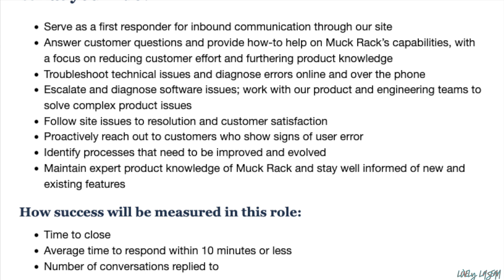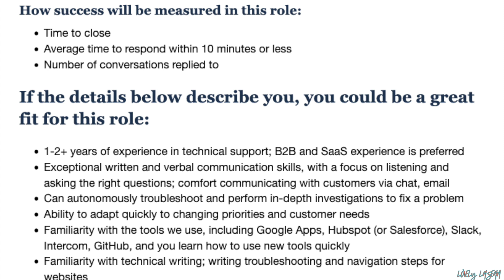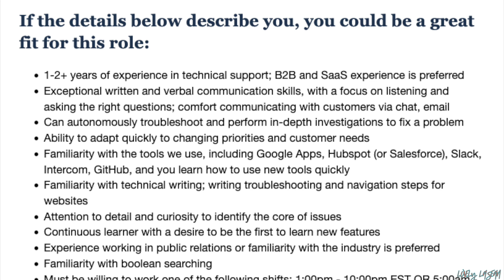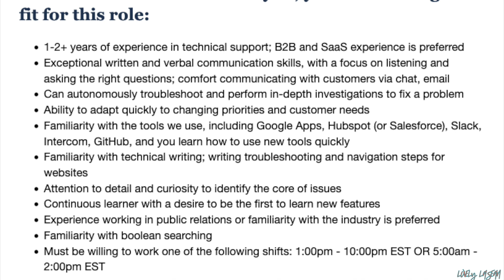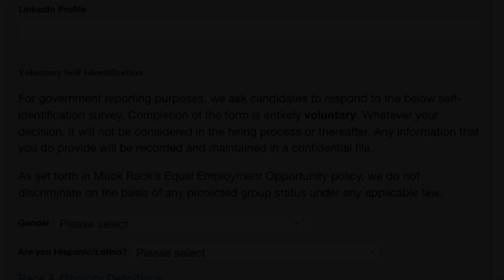🏃🏾‍♀️WON'T LAST! 2 SHIFT OPTIONS! $27 HOURLY WORK FROM HOME JOB, FAST APPLICATION TOO!